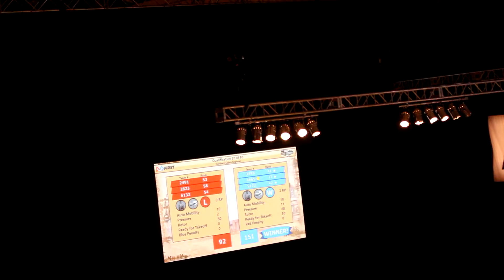Northern Lights Qualification Match 20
Red: 92 Blue: 151